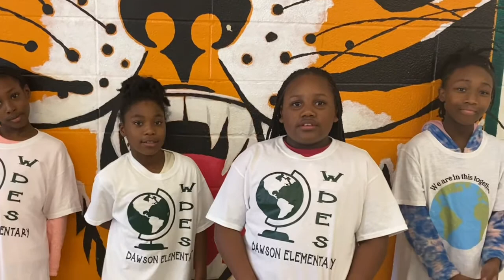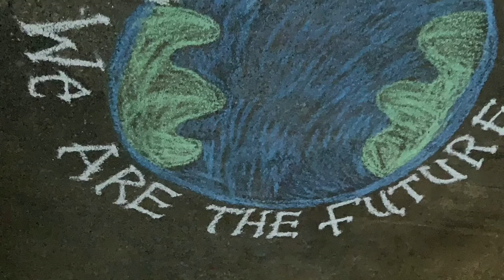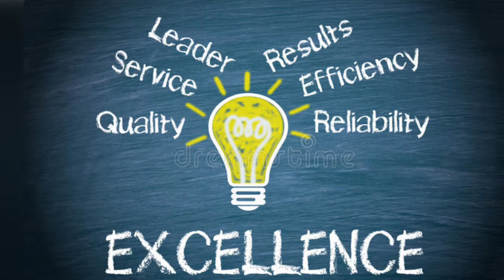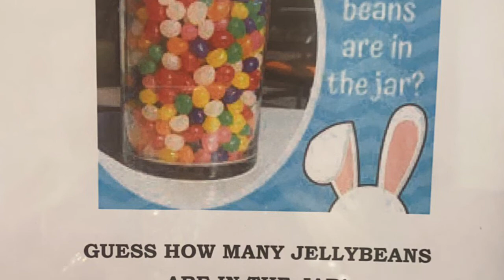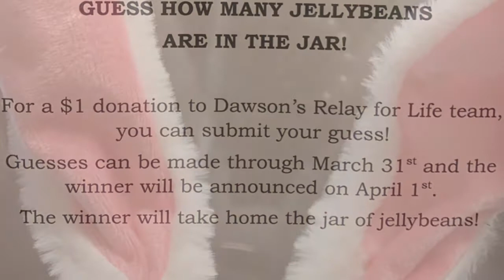WDES Monday, March 21, 2022